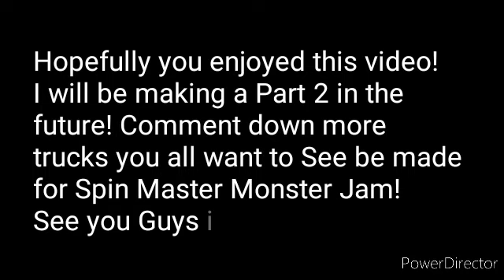Spin Master Monster Jam 2021 Diecast Wishlist!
Let me know what Trucks you all wanna
see Spin Master make in the future!